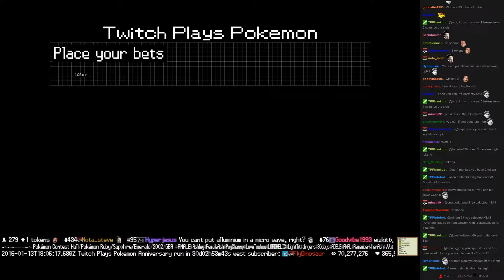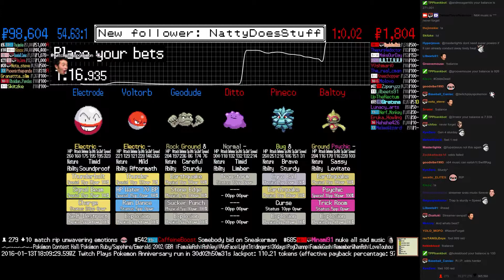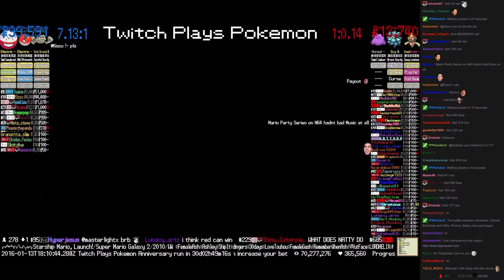Twitch Plays Pokémon Battle Revolution - Match #34894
Match #34894 [Blue: Geodude, Voltorb, Electrode] vs [Red: Ditto, Pineco, Baltoy]